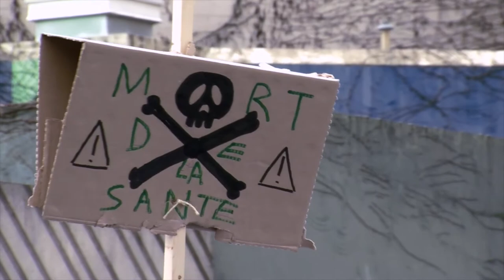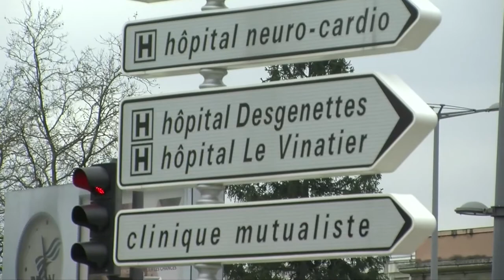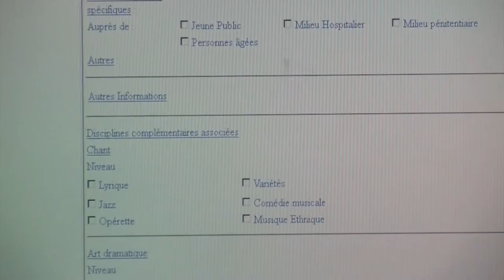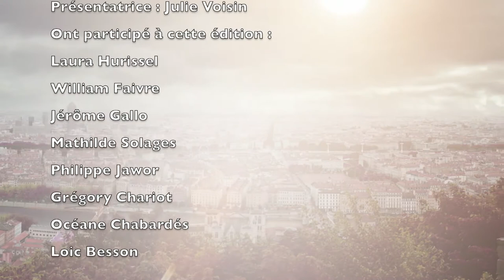Journal de l'ISCPA TV - 05/02/2015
Au sommaire de cette édition :

- Les internes en médecines ont manifesté hier contre le projet de loi de Marisol Touraine
- En bref : un suicide au Vinatier et le président de l'université Lyon 2 dans la tourmente
- Les détecteurs de fumée rendus obligatoires dans les logements
- Pôle emploi organisait un casting pour un cabaret